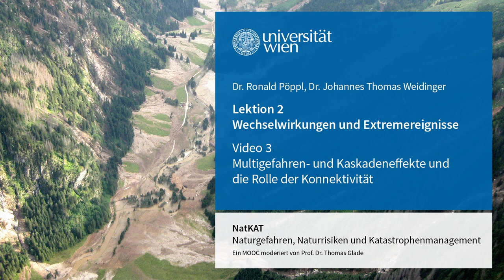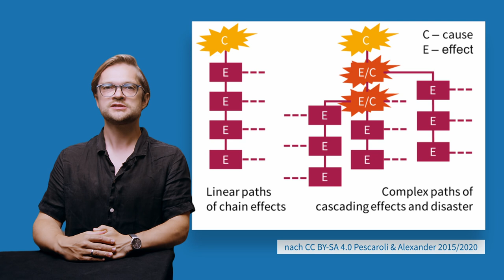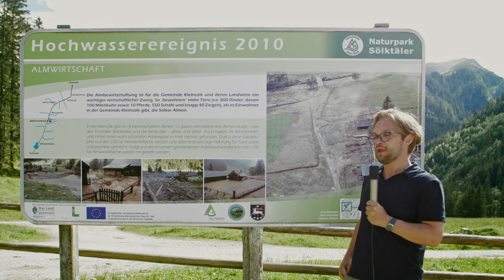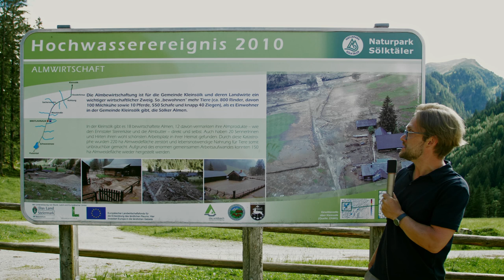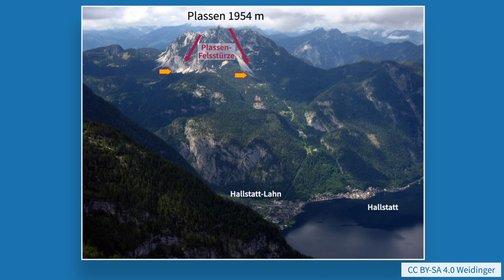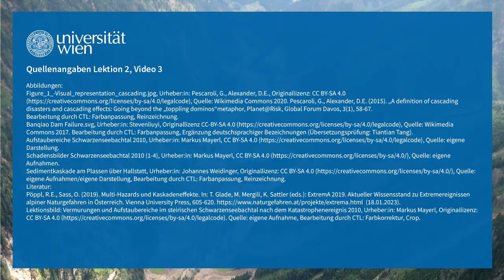NatKAT: Wechselwirkungen und Extremereignisse - Multigefahreneffekte (Lektion 2, Video 3) | iMooX.at